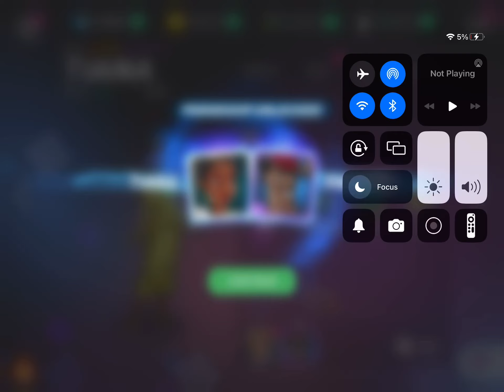May 18, 2023